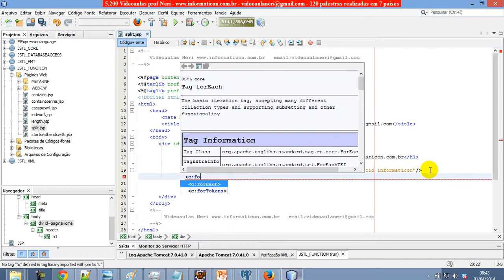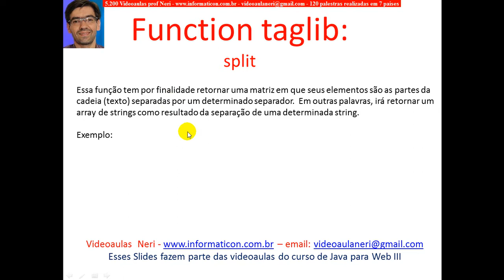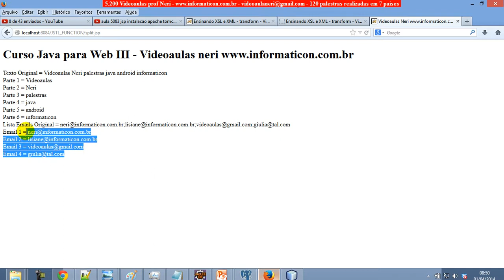aula 5290 java para web III JSTL FUNCTIONS split retornar array de strings de determinada string c